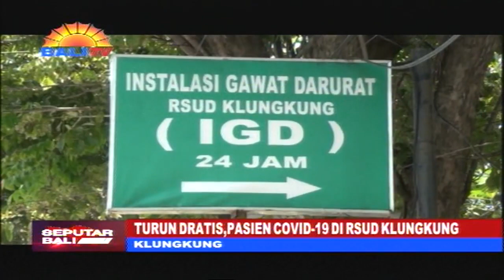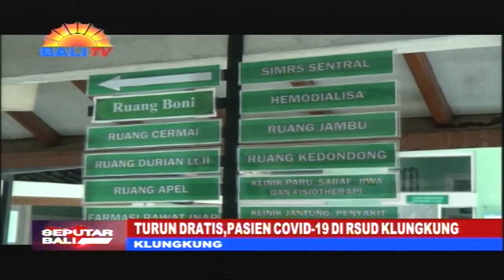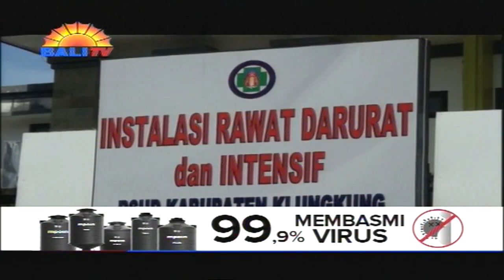TURUN DRATIS, PASIEN COVID 19 DI RSUD KLUNGKUNG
R-S-U-D KLUNGKUNG AKHIRNYA MELEWATI FASE SULIT TERHADAP LEDAKAN PASIEN COVID-19. SAAT INI, JUMLAH PASIEN MULAI MENURUN DRASTIS HINGGA DI BAWAH 50 ORANG.